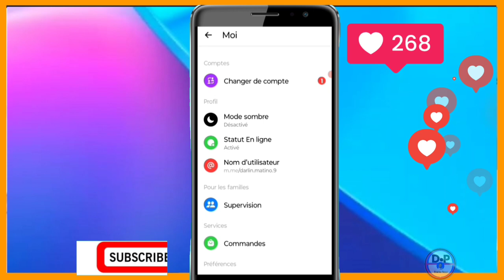Comment être invisible sur Messenger on est connecté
Voici comment être invisible sur Messenger on est connecté

3y66ZxXL aLCAAiRQ gTgKfxDD

0gy8Nlc5, Monétisation, Règle de la monétisation, Koman pou fè kob sou youtube, Koman pou monetize channel youtube, Koman pou fe lajan sou YouTube, Fe lajan sou internet ak telefòn, Fe kob sou youtube ak telefòn ou, Lajan, Kob, Pasyans

Vidéo app
Vidéo Facebook
Vidéo youtube
Vidéo tiktok
Vidéo Instagram
Vidéo internet